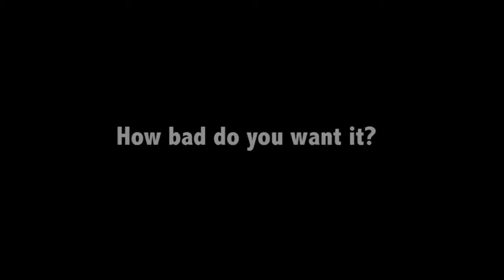ترنيمة أندونيسية مترجمة لا يوجد مستحيل عند الله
مكتبة ترانيم اجنبية مترجمة من كل لغات العالم
Translated Christian Songs & Worship